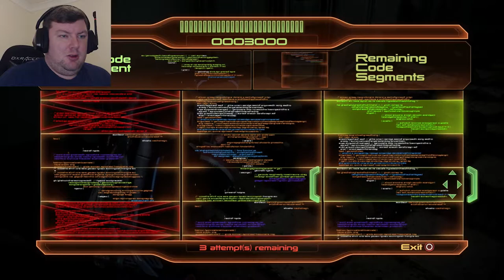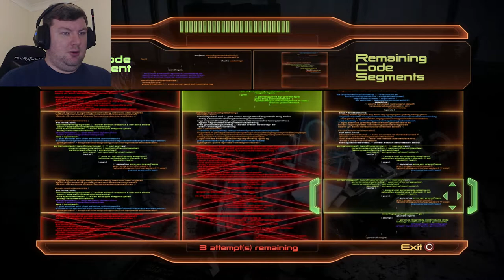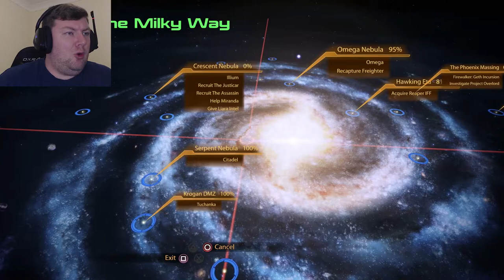Why Bury The Past When You Can Nuke It? - MASS EFFECT 2: LEGENDARY EDITION – PART 16